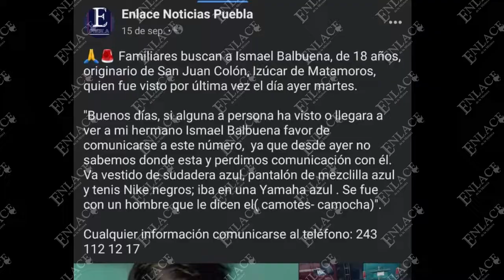Ismael y Héctor fueron encontrados con tiro de gracia en acequias de Colón